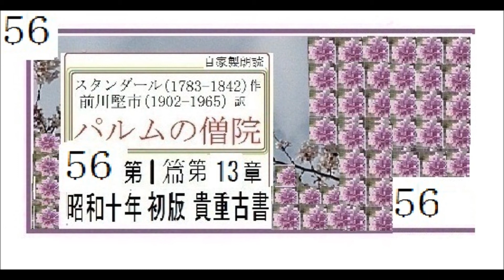朗読,56,「パルムの僧院,56,第13」,作, スタンダール, 訳,前川堅市,※解説,朗読,イグサ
朗読,53,「パルムの僧院,53,第13-3」,作,　スタンダール,　訳,前川堅市,※解説,朗読,イグサ
朗読,52,「パルムの僧院,52,第13-2」,作,　スタンダール,　訳,前川堅市,※解説,朗読,イグサ
朗読,51,「パルムの僧院,51,第13-1」,作,　スタンダール,　訳,前川堅市,※解説,朗読,イグサ

朗読,50,「パルムの僧院,50」,作,　スタンダール,　訳,前川堅市,※解説,朗読,イグサ
朗読,49,「パルムの僧院,49」,作,　スタンダール,　訳,前川堅市,※解説,朗読,イグサ
朗読,48,「パルムの僧院,48」,作,　スタンダール,　訳,前川堅市,※解説,朗読,イグサ
朗読,47,「パルムの僧院,47」,作,　スタンダール,　訳,前川堅市,※解説,朗読,イグサ
朗読,44,「パルムの僧院,44」,作,　スタンダール,　訳,前川堅市,※解説,朗読,イグサ
朗読,43,「パルムの僧院,43」,作,　スタンダール,　訳,前川堅市,※解説,朗読,イグサ
朗読,42,「パルムの僧院,42」,作,　スタンダール,　訳,前川堅市,※解説,朗読,イグサ
朗読,41,「パルムの僧院,41」,作,　スタンダール,　訳,前川堅市,※解説,朗読,イグサ
朗読,40,「パルムの僧院,40」,作,　スタンダール,　訳,前川堅市,※解説,朗読,イグサ
朗読,39,「パルムの僧院,39」,作,　スタンダール,　訳,前川堅市,※解説,朗読,イグサ
朗読,3８,「パルムの僧院,38」,作,　スタンダール,　訳,前川堅市,※解説,朗読,イグサ
朗読,37,「パルムの僧院,37」,作,　スタンダール,　訳,前川堅市,※解説,朗読,イグサ
朗読,36,「パルムの僧院,36」,作,　スタンダール,　訳,前川堅市,※解説,朗読,イグサ
朗読,35,「パルムの僧院,35」,作,　スタンダール,　訳,前川堅市,※解説,朗読,イグサ
朗読,34,「パルムの僧院,34」,作,　スタンダール,　訳,前川堅市,※解説,朗読,イグサ
朗読,33,「パルムの僧院,33」,作,　スタンダール,　訳,前川堅市,※解説,朗読,イグサ
朗読,32,「パルムの僧院,32」,作,　スタンダール,　訳,前川堅市,※解説,朗読,イグサ
朗読,31,「パルムの僧院,31」,作,　スタンダール,　訳,前川堅市,※解説,朗読,イグサ
朗読,30,「パルムの僧院,30」,作,　スタンダール,　訳,前川堅市,※解説,朗読,イグサ
朗読,29,「パルムの僧院,29」,作,　スタンダール,　訳,前川堅市,※解説,朗読,イグサ
朗読,28,「パルムの僧院,28」,作,　スタンダール,　訳,前川堅市,※解説,朗読,イグサ
朗読,27,「パルムの僧院,27」,作,　スタンダール,　訳,前川堅市,※解説,朗読,イグサ
朗読,26,「パルムの僧院,26」,作,　スタンダール,　訳,前川堅市,※解説,朗読,イグサ
朗読,25,「パルムの僧院,25」,作,　スタンダール,　訳,前川堅市,※解説,朗読,イグサ
朗読,24,「パルムの僧院,24」,作,　スタンダール,　訳,前川堅市,※解説,朗読,イグサ
朗読,23,「パルムの僧院,23」,作,　スタンダール,　訳,前川堅市,※解説,朗読,イグサ
朗読,22,「パルムの僧院,22」,作,　スタンダール,　訳,前川堅市,※解説,朗読,イグサ※
朗読,21,「パルムの僧院,21」,作,　スタンダール,　訳,前川堅市,※解説,朗読,イグサ※
朗読,20,「パルムの僧院,20」,作,　スタンダール,　訳,前川堅市,※解説,朗読,イグサ※
朗読,19,「パルムの僧院,19」,作,　スタンダール,　訳,前川堅市,※解説,朗読,イグサ※
朗読,18,「パルムの僧院,18」,作,　スタンダール,　訳,前川堅市,※解説,朗読,イグサ※

新,朗読,１,「パルムの僧院,」,作,　スタンダール,　訳,前川堅市,※解説,朗読,イグサ※初回,スタート,
新,朗読,予告,予習,１,「パルムの僧院,」,作,　スタンダール,　訳,前川堅市,※解説,朗読,イグサ※初回,スタート,まもなく,※